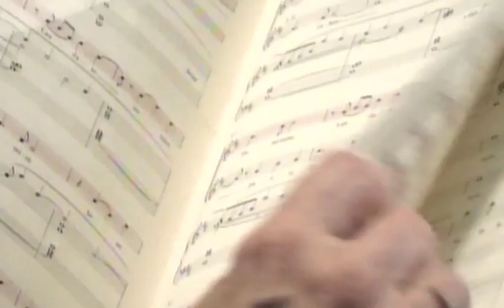An Afternoon with Mack Wilberg: The Man and His Music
The Michael O’Neal Singers and the Roswell United Methodist Church Sanctuary Choir collaborated to present Dr. Mack Wilberg, music director of the world renowned Mormon Tabernacle Choir, who guest-conducted a 225-voice ensemble for this concert composed entirely of his own compositions and arrangements.

Accompaniment was provided by instrumentalists from the Atlanta Wind Symphony on brass, winds and percussion, and by Tom Alderman at the Roswell UMC 94-rank Möller organ.